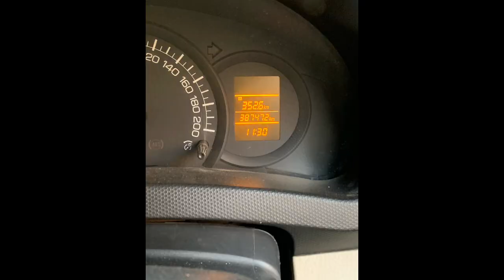Nainital trip - Aradhya Nath and family